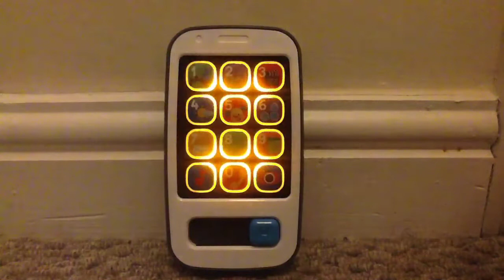Fisher Price - Laugh & Learn - Smart Phone Toy (WITHOUT SWITCH)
Because he had no switch in here.